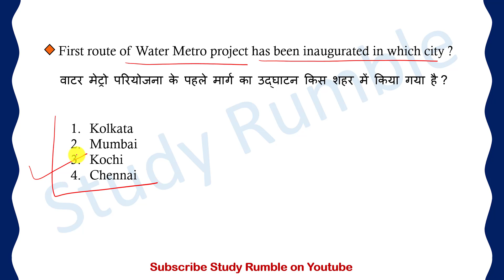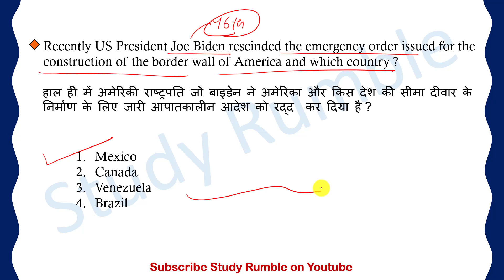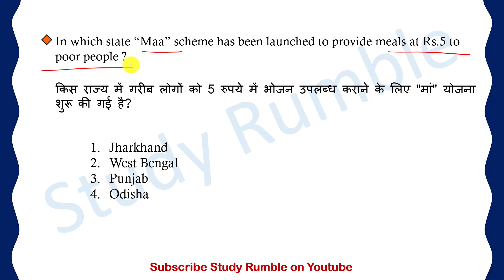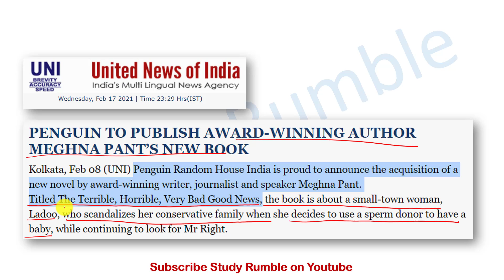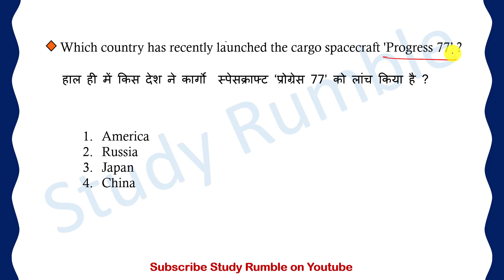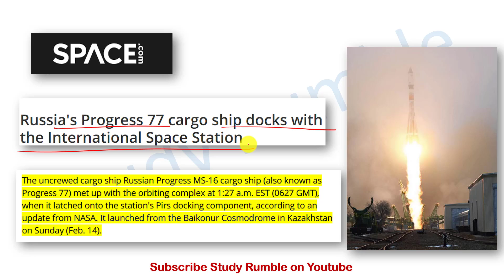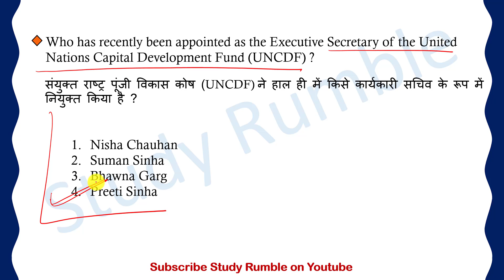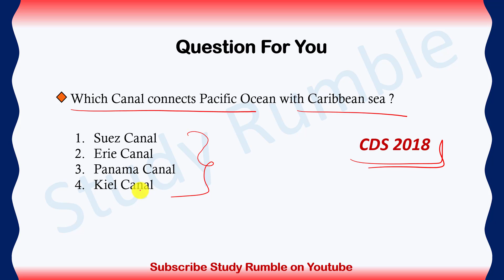18 February : Daily Current Affair Dose | Daily Current Affairs | Current Affairs in Hindi for all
Coverage of All important Events & Current Affairs for 18 February, 2021 by Tushar Sharma. For the Aspirants of SSC UPSC BANK RAILWAYS DSSSB DRDOMTS IBACIO UPTET and other competitive exams.

For PDF and Regular Updates Join the telegram channel Study Rumble

Playlist Links :-